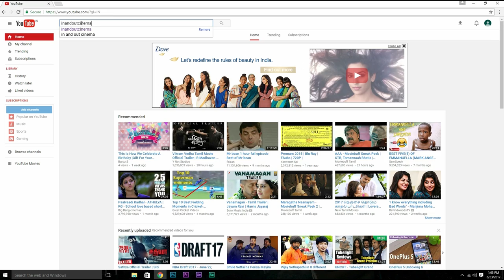Proposing A Girl For The First Time | Tamil Web Series | Color Correction Episode #1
Watch The FunFilled Comedy Web Series COLOR CORRECTION Where People Act For Different Scenarios